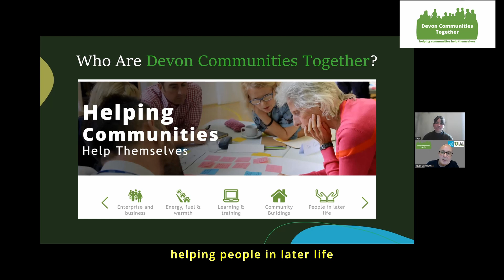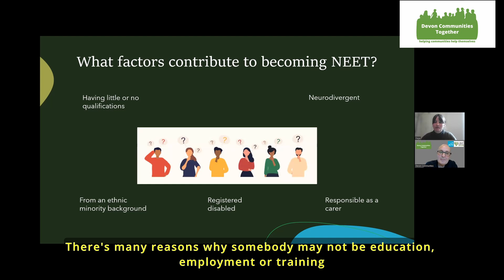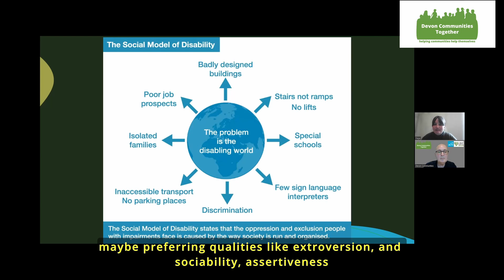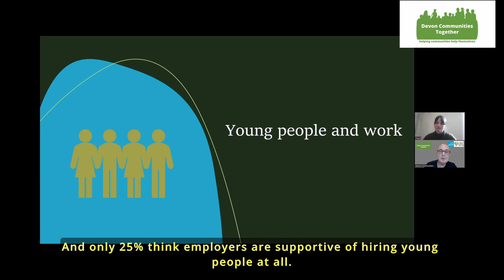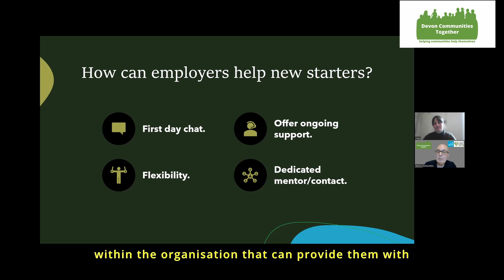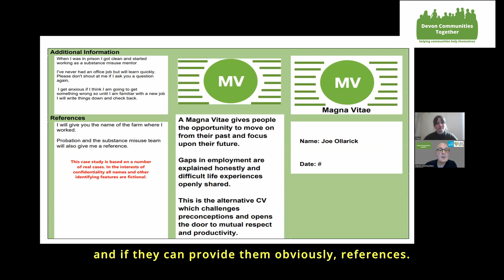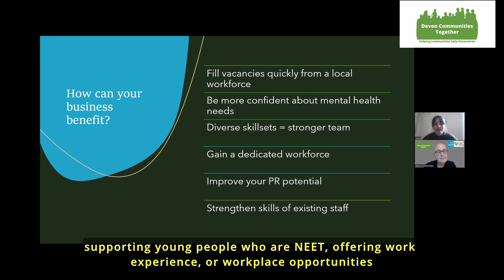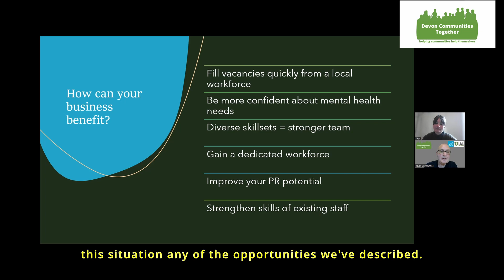Advice on inclusive employment practices for employers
Devon Communities Together staff Freya and Simon talk through some of the practices employers can adopt to help young people succeed in the workplace. Especially if the are struggling with challenges such as social anxiety.